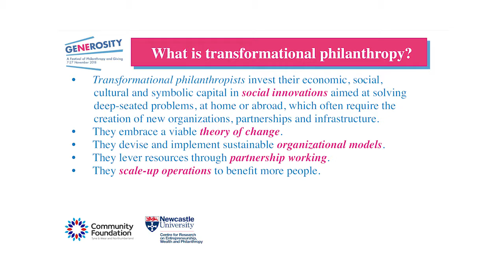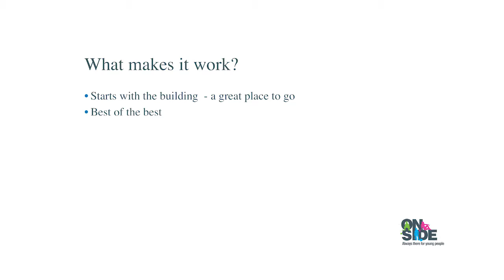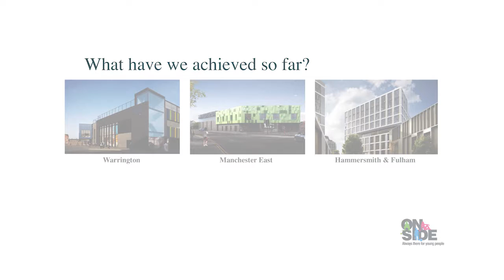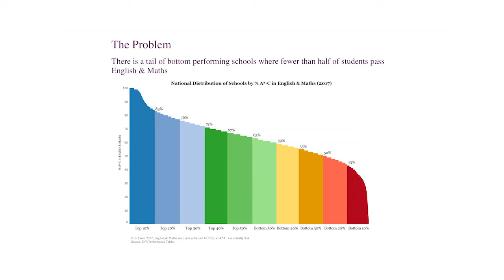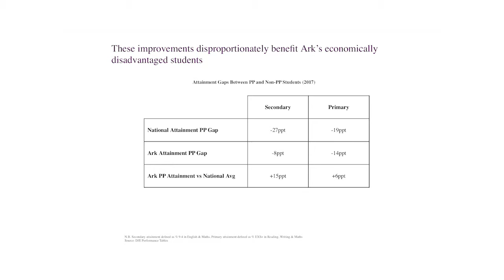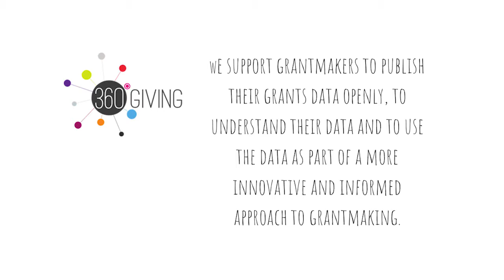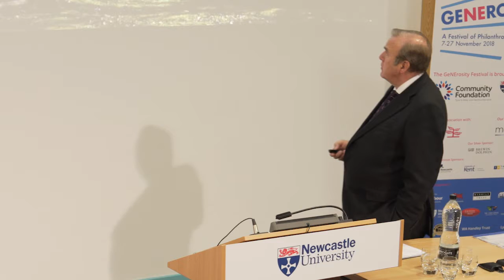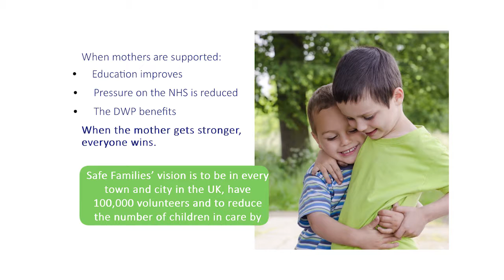Transformational Philanthropy in Action - GeNErosity Festival 14th Nov 2018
Filmed at the GeNErosity Festival of Philanthropy and Giving on 14th Nov 2018.

The event heard from four of Britain's most dynamic and committed practitioners of transformational philanthropy. Each panellist sets out their vision for philanthropy, highlighting the lessons they have learned during their entrepreneurial careers and philanthropic journeys, particularly with respect to how we might improve the impact and effectiveness of private contributions for the public good.

Chaired by philanthropy expert Professor Mairi Maclean of Bath University, the panellists were:

Bill Holroyd CBE, founder and chair of OnSide Youth Zones;

Sir Paul Marshall, chair of ARK Schools;

Fran Perrin, founder and director of the Indigo Trust and chair of 360Giving;

Sir Peter Vardy, Chair of The Vardy Foundation and Safe Families for Children.